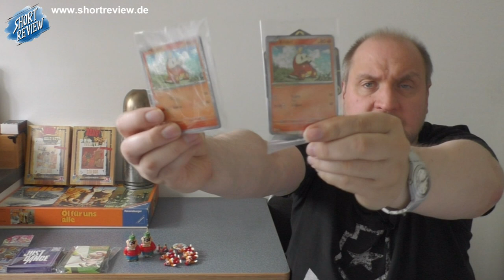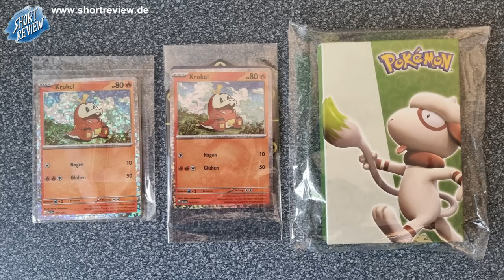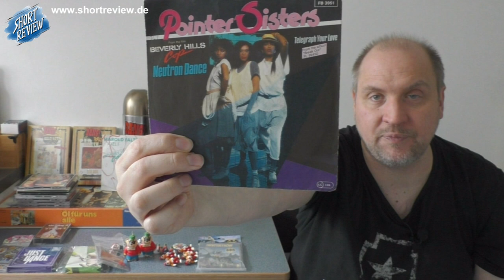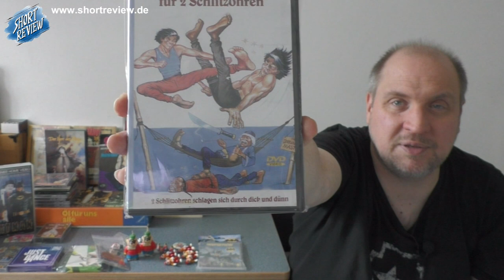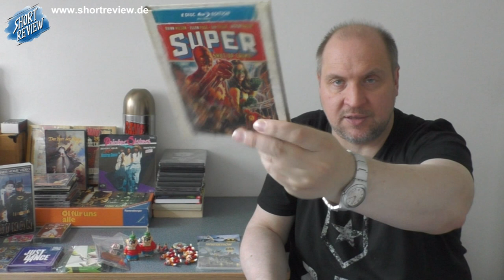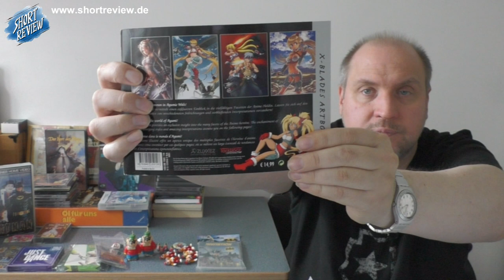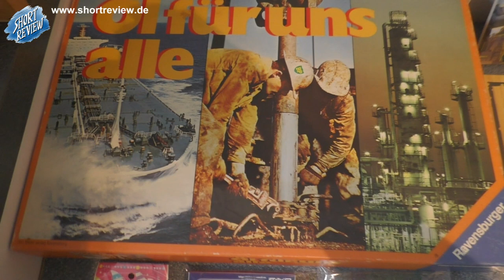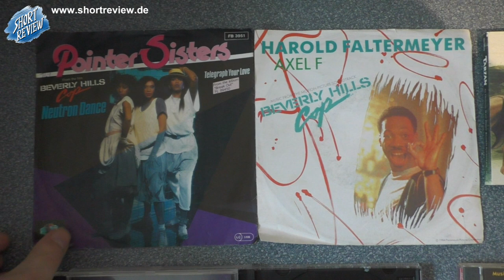BANG! Ein knaller Flohmarkt .... meine PICK UP's Oktober 2023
Viel Spaß ...

SHORTREVIEW